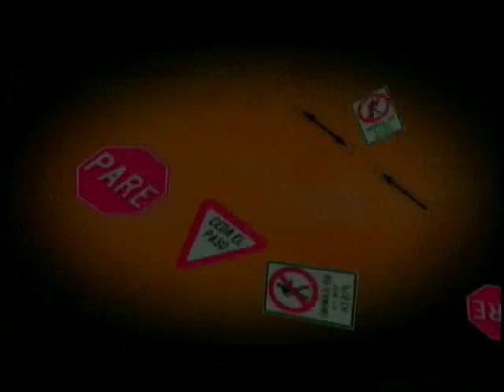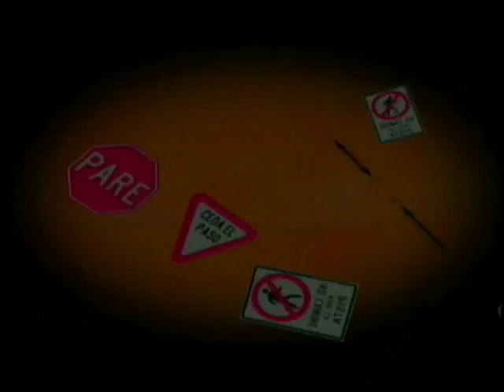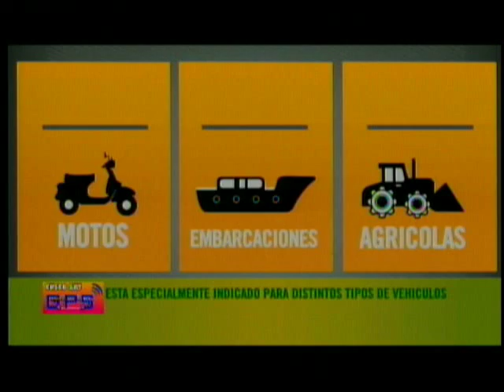TRANSPORTANDO TV 07 DE NOVIEMBRE 2016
LA HORA DEL TRANSPORTE Y LA SEGURIDAD VIAL PROGRAMA ESPECIALIZADO EN MATERIA DE TRANSPORTE EMITIDO POR TEVE SUR CANAL 23 CABLE 90 TEMA ROBOS EN EL MERCADO VINOCANCHON, MALOS CONDUCTORES SE ESTACIONAN EN ZONAS RIGIDAS EN WANCHAQ ADEMAS DESPISTE DE BUS INTERPROVINCIAL DEJA 22 ESCOLARES HERIDOS EN COMBAPATA EN EL CUSCO